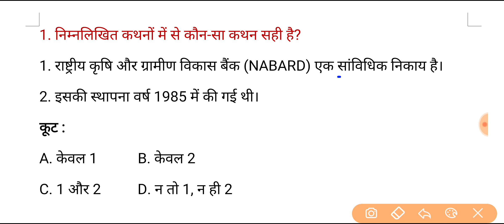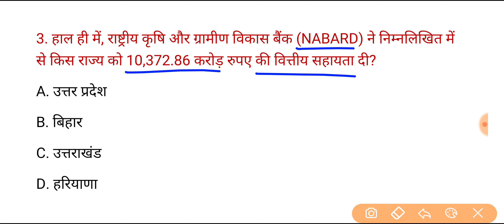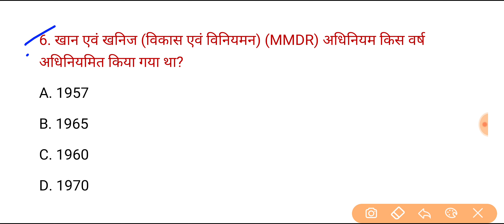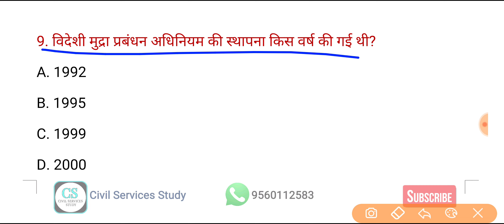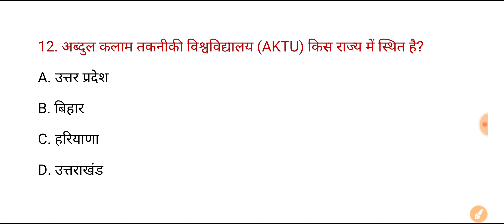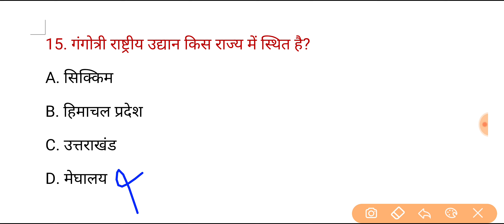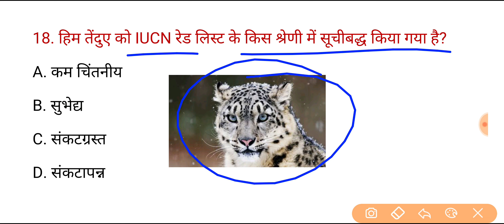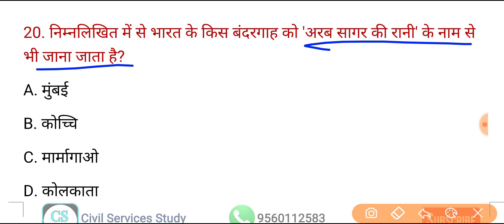UPPSC PCS Test Series 2024 | Test -163